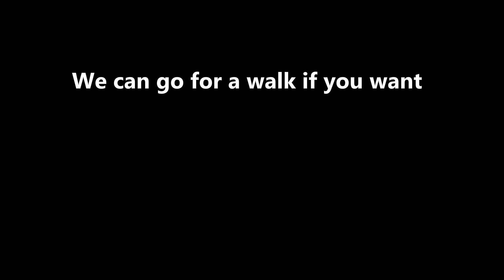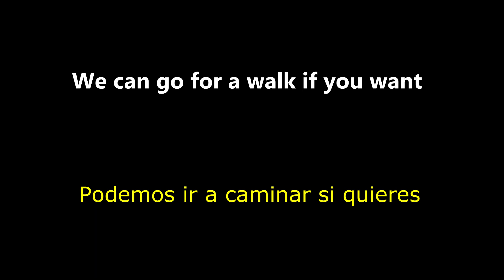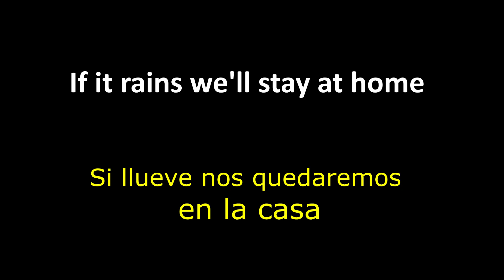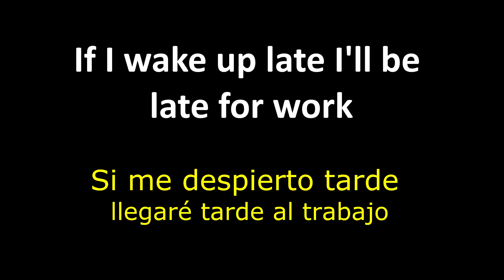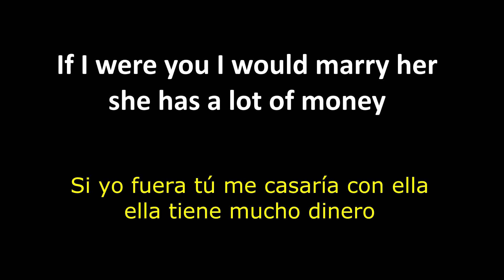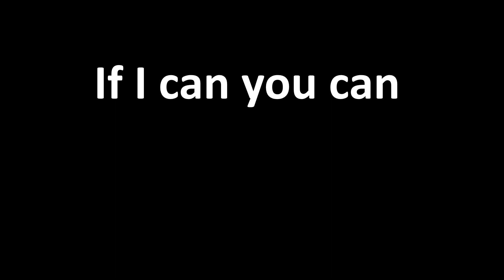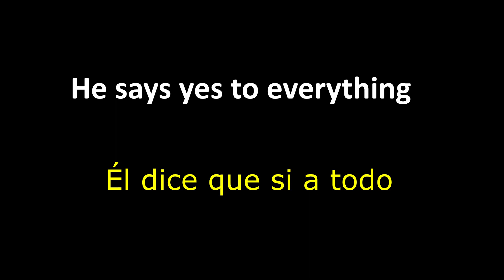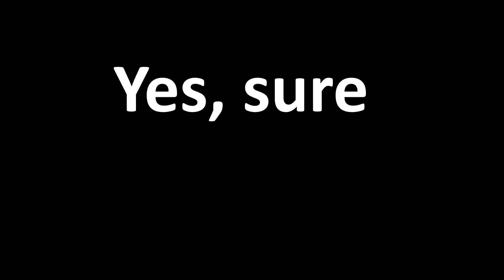Sencilla Regla Para Usar If o Yes Con Frases Comunes| Aprender Ingles con Alan